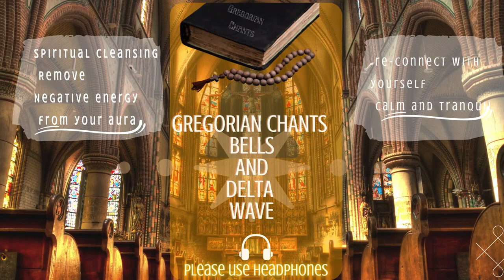Spiritual Cleansing Remove Negative Energy Gregorian Chants with Delta waves POWERFUL HEALING 1hr HD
-Healing the body, mind, and spirit
-A path to wellness and wholeness
-Transforming lives through spiritual healing
-Bringing hope and healing to the world

This music is the perfect way to start fresh and renew your commitment to your spirituality.